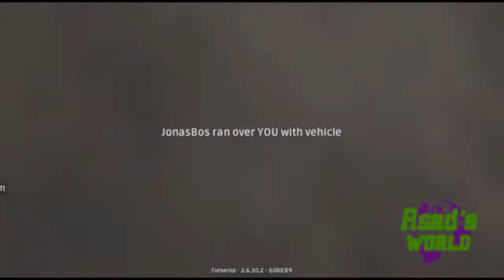Top PUBG videos of the month Episode 1 ( March 2018 )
Top PUBG videos of the month EP#1 ( March 2018 )